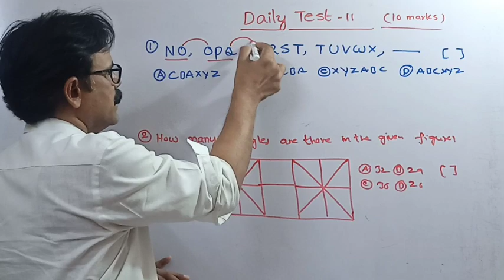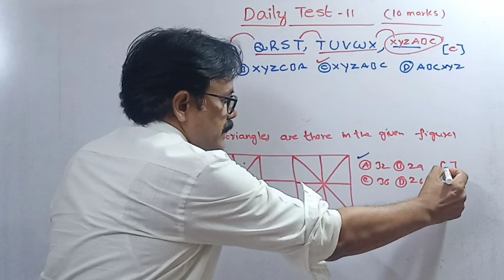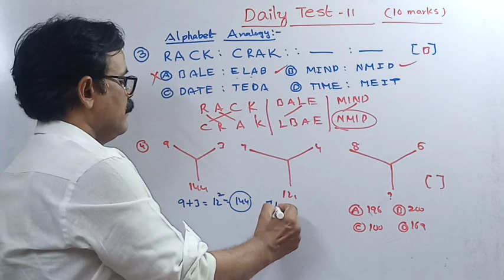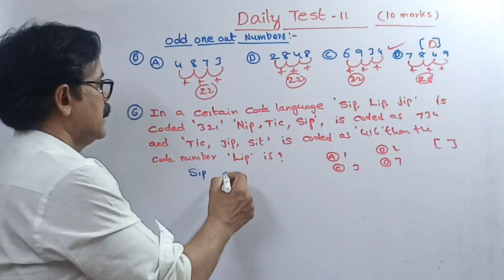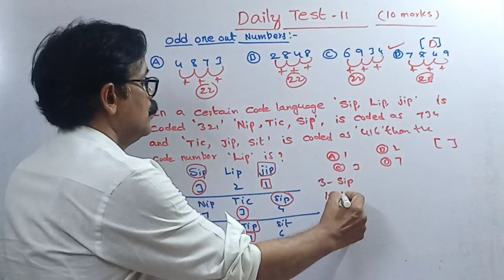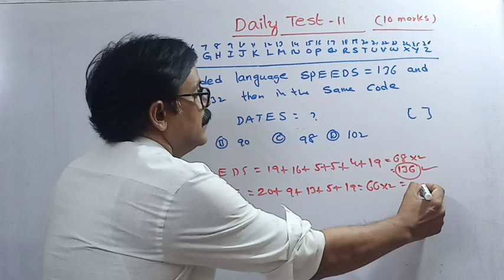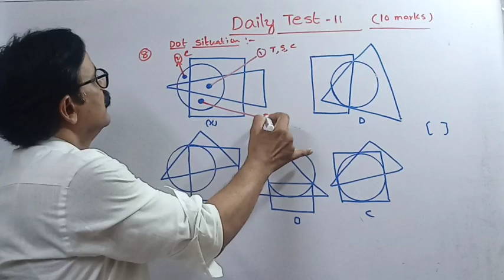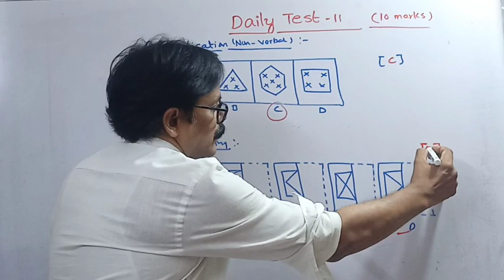NMMS DAILY TEST-11 (NMMS)(MAT)